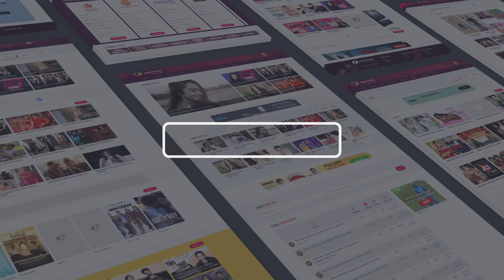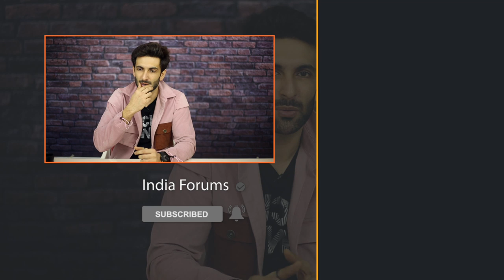Nandish Sandhu Shares The Best Compliment He Got From Hrithik Roshan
Watch the video, to see what Nandish Sandhu has to share about his Bollywood debut. And also the response for Super 30.